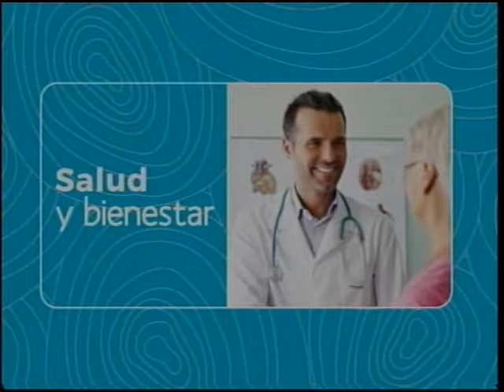Seguridad en procedimientos estéticos no quirúrgicos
En esta entrevista abordamos el tema sobre las medidas de seguridad al momento de realizar un procedimiento estético no quirúrgico.